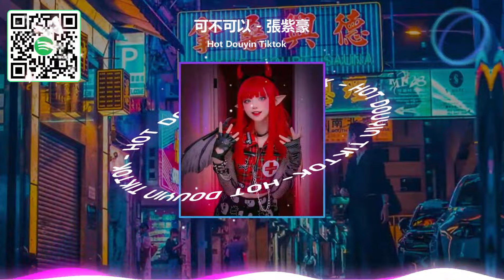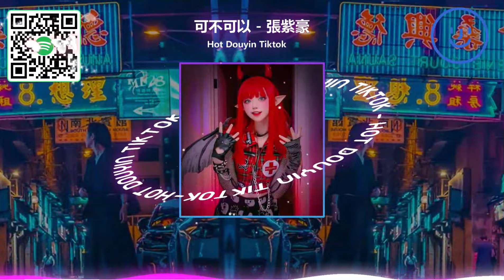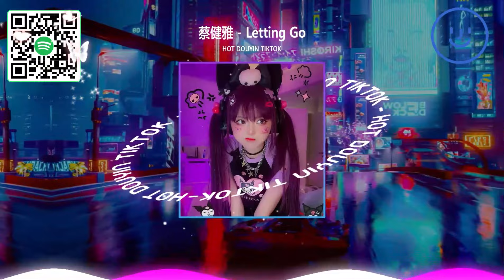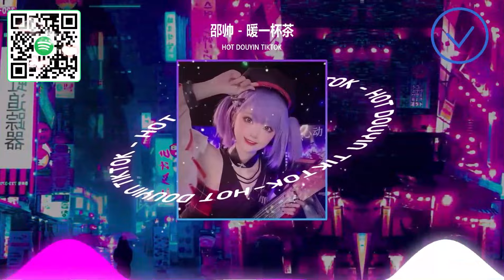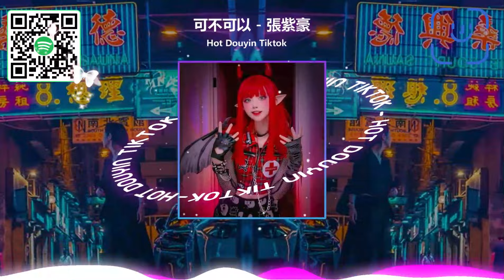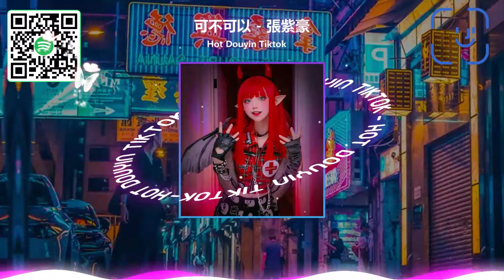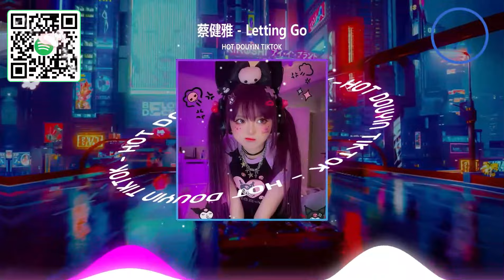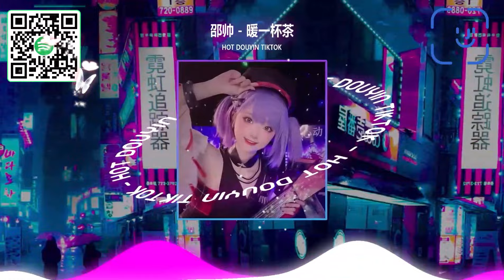DJ抖音 TikTok🔥 2023年最劲爆的DJ歌曲 【無廣告】 2023年7月最热dj歌曲排行榜🎧柯柯柯啊 - 姑娘在遠方 / 不問別離 - 指尖笑 / 刀郎 - 羅剎海市 /...最佳DJ混音音乐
欢迎来到“Dj敏花 - 爆炸混音”，这是抖音和抖音上著名的混音频道

不要以任何形式重复